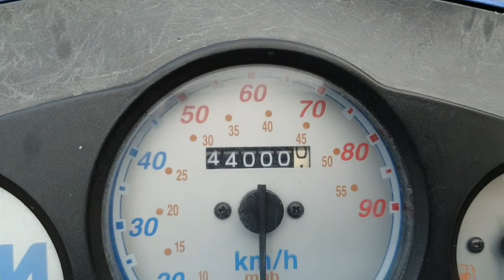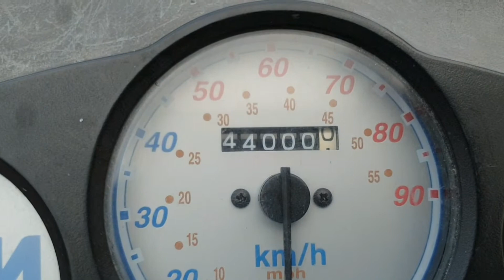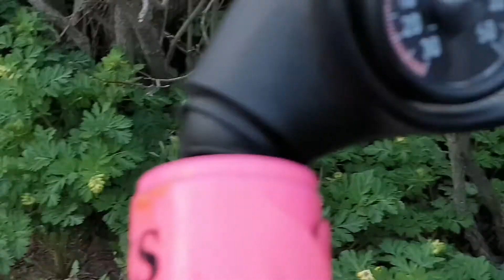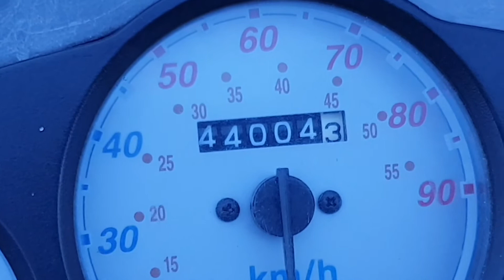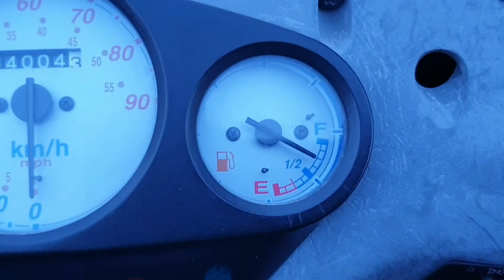Magnus Nykvist 6888 2021-05-13 Blandade Videos Med Blommor